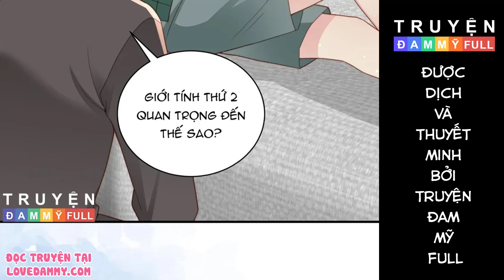CHAP 21 || SAU KHI GIẢ MẤT TRÍ NHỚ TÌNH ĐỊCH NÓI TÔI LÀ BẠN TRAI CỦA HẮN | TRUYỆN TRANH ĐAM MỸ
Việt hóa bởi Truyện Đam Mỹ Full - Love Đam Mỹ